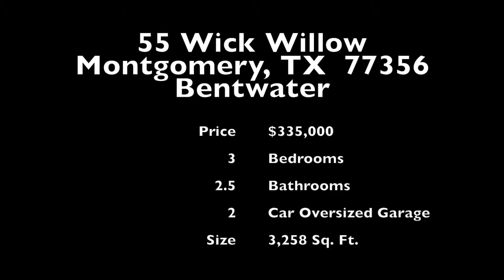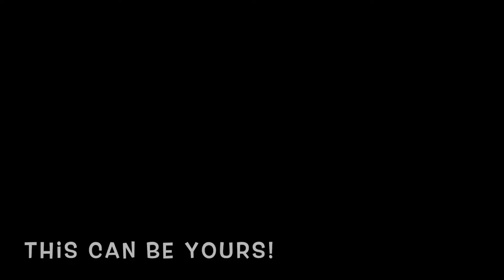55 Wick Willow Walk Through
Walking up my driveway I sense a place of peace surrounded by fragrant, lush, landscaped setting.Upon entering the front door, excellence envelops me as I am surrounded by the timelessness of Saltillo tile& artistic appointments.The chandeliers&unique light fixtures throughout my home warm my heart; some are simply stunning.My home flows from room to room w/3 bedrooms, 2.5 baths&study. There is a sense of continuity w/breath-taking views from the kitchen & sitting room connected to the patio.The master retreat is expansive w/sitting area-one of my favorite places, also connected to my patio. I have a beautiful view from my screened-in patio where I watch nature unfold each morning-another favorite place. I love my bath with 2 closets, jetted tub, shower & 2 sinks.Moving upstairs, I find a separate solace w/gameroom & my newly decorated 2nd office.The extra walk-in closet adjacent to my office provides ample space for off season storage.I know you will enjoy the experience as I have.